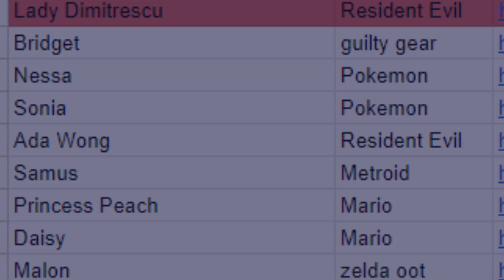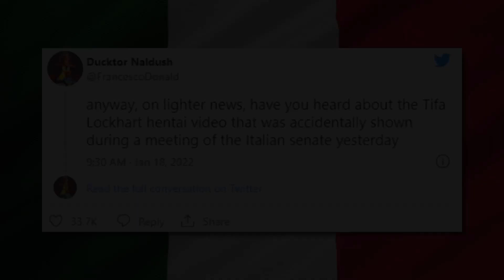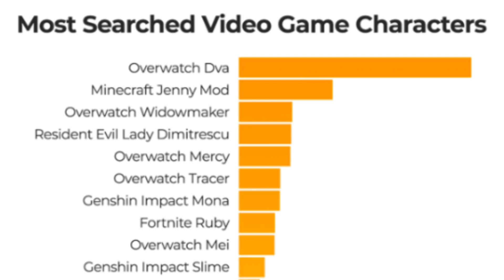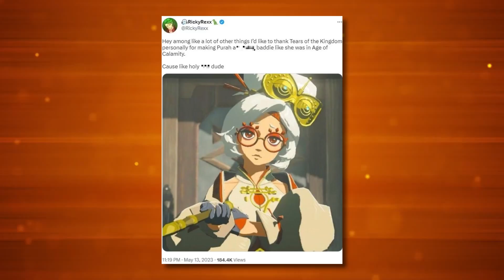From Tifa to D.Va and Lady Dimitrescu | Who Are The Most Simped e-Waifus from Video Games?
@Aztrosist reviews the most thirsted after video game characters on the internet.